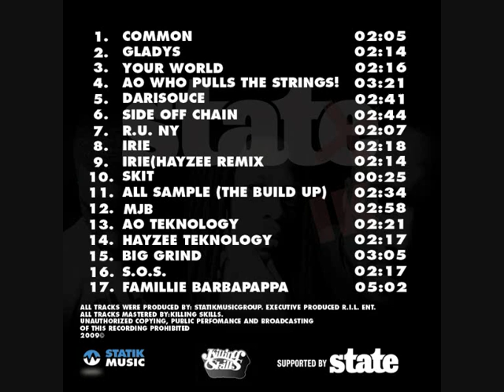01 StatikMusic Common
This track is produced by StatikMusic. You can find the track on the State-Ik tape, that was released in June 2009. Like the track and you like to hear more visit the